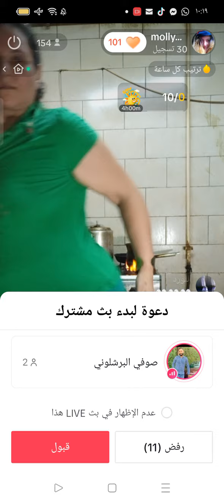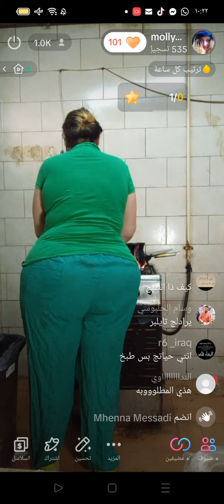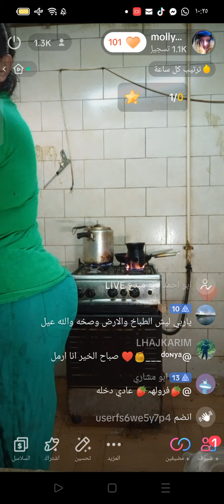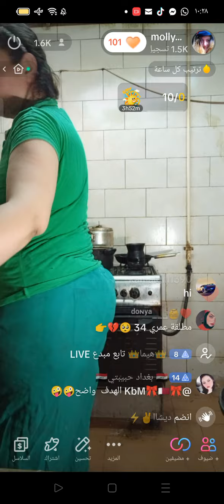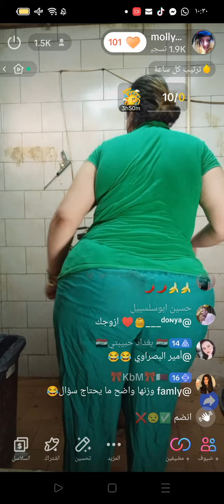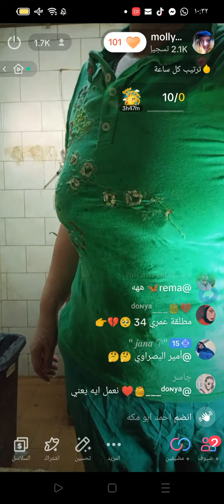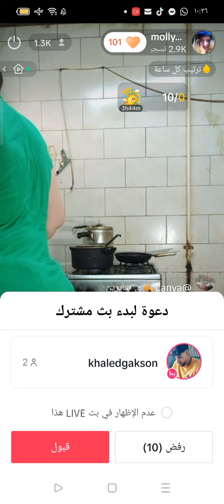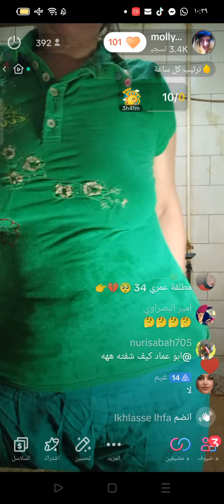الاخضر أحلي والا molly bibawy🤣🥰🎞️🎥🎬📽️💃